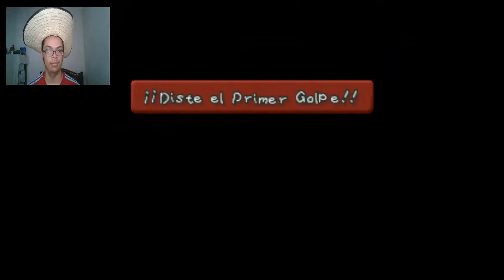Paper Mario capítulo 6 Viaje hacia la fortaleza de los Hermanos Koopa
Hola a todos y todas, continuamos con el sexto capítulo de Paper Mario, espero que lo disfrute.